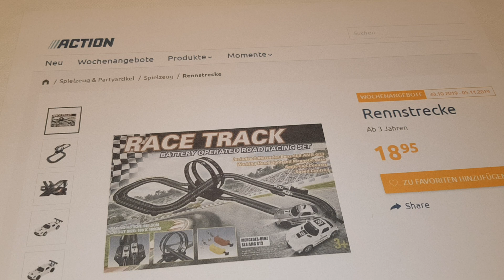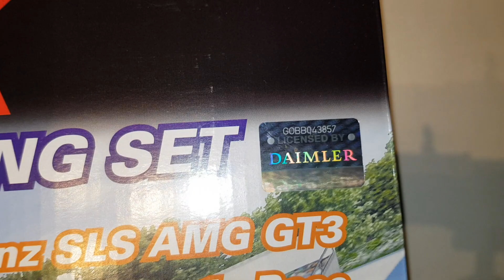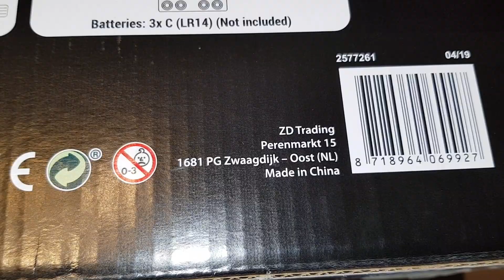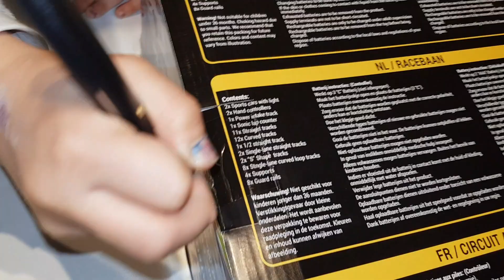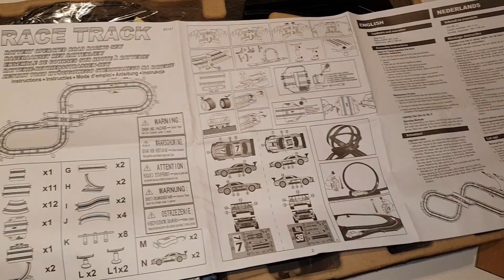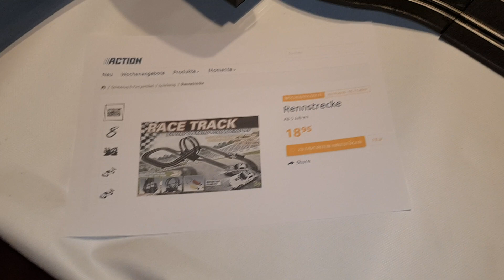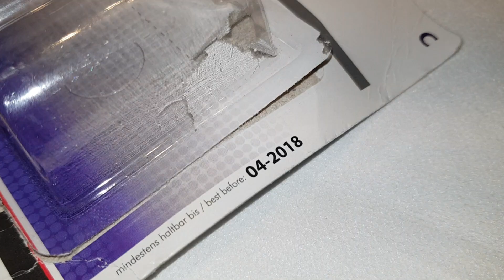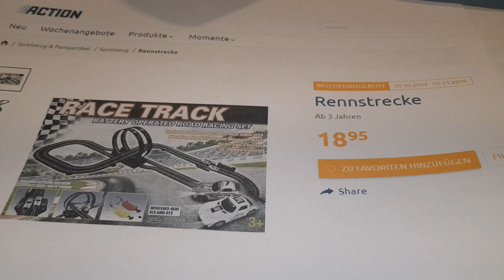18.95 € Auto Rennbahn beim ACTION Sonderpostenmarkt -- Top oder Flop ?